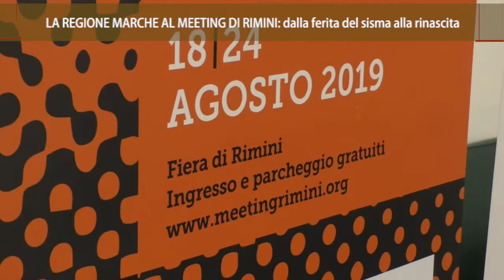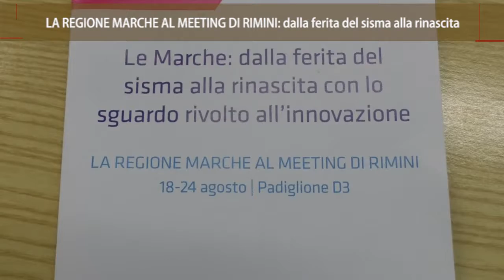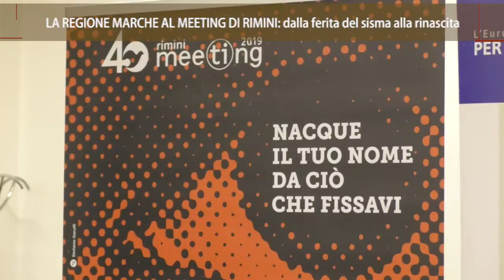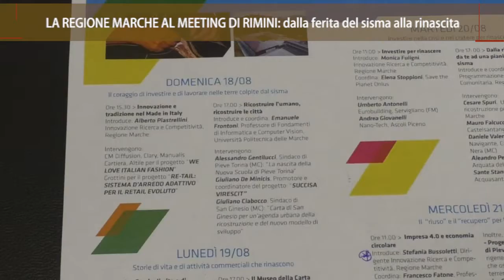Roto On Air Ancona Le Marche al Meeting di Rimini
Il servizio realizzato da ON AIR ed in onda sui canali di TVRS sulla presenza della Regione Marche al prossimo Meeting di Rimini